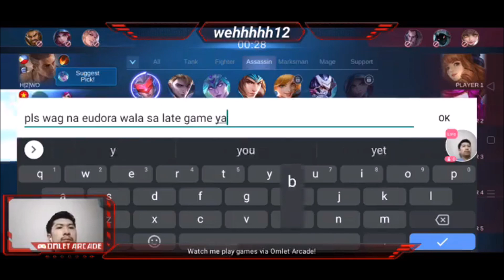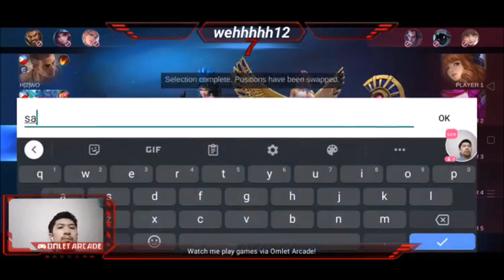Top Asia Karina ito mga ka backstreet hahahaha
Nandito na ang top Asia ng mga Karina users mga ka-backstreet hahahahahahahahaha

CREDITS to
Thanks to TheBlastSFX for the sound effects

In-game name: GH.Zoom